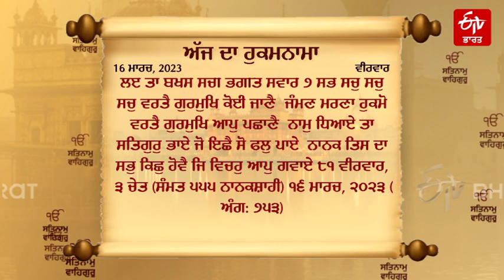Today's Hukamnama 16 ਮਾਰਚ,2023 : ਸੱਚਖੰਡ ਸ੍ਰੀ ਹਰਿਮੰਦਰ ਸਾਹਿਬ ਤੋਂ ਅੱਜ ਦਾ ਹੁਕਮਨਾਮਾ | Golden Temple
'ਹੁਕਮਨਾਮਾ' ਸ਼ਬਦ 'ਹੁਕਮ' ਤੇ 'ਨਾਮਾ' ਨੂੰ ਮਿਲ ਕੇ ਬਣਿਆ ਹੈ। 'ਹੁਕਮ' ਦਾ ਮਤਲਬ ਹੈ- ਆਗਿਆ, ਫ਼ੁਰਮਾਨ, ਫ਼ਤਵਾ, ਪਰਵਾਨਾ, ਅਮਰ, ਸ਼ਬਦ ਆਦਿ ਹੈ। 'ਨਾਮਾ' ਦਾ ਮਤਲਬ, ਖਤ, ਪੱਤਰ ਜਾਂ ਚਿੱਠੀ ਹੈ। ਆਮ ਬੋਲਚਾਲ ਦੀ ਭਾਸ਼ਾ ਵਿੱਚ ਹੁਕਮਨਾਮਾ ਉਹ ਲਿਖਤੀ ਸੰਦੇਸ਼ ਜਾਂ ਹੁਕਮ ਹੈ। ਇਸ ਨੂੰ ਮੰਨਣਾ ਵੀ ਲਾਜ਼ਮੀ ਹੁੰਦਾ ਹੈ। ਇਸ ਦੇ ਲਿਖ਼ਤੀ ਸਰੂਪ ਨੂੰ ਨਜ਼ਰਅੰਦਾਜ਼ ਨਹੀਂ ਕੀਤਾ ਜਾ ਸਕਦਾ ਹੈ।

ETV ਭਾਰਤ ਪੰਜਾਬ ਯੂਟਿਊਬ 'ਤੇ ਇੱਕ ਨਿਵੇਕਲਾ ਨਿਊਜ਼ ਚੈਨਲ ਹੈ ਜੋ ਪੰਜਾਬ ਨਾਲ ਸਬੰਧਤ ਖ਼ਬਰਾਂ ਨੂੰ ਸਟ੍ਰੀਮ ਕਰਦਾ ਹੈ। ETV ਭਾਰਤ ਪੰਜਾਬ ਵਿੱਚ ਤਾਜ਼ਾ ਖ਼ਬਰਾਂ, ਤਾਜ਼ੀਆਂ ਖ਼ਬਰਾਂ, ਵੀਡੀਓ, ਆਡੀਓ ਅਤੇ ਫੀਚਰ ਕਹਾਣੀਆਂ ਪ੍ਰਾਪਤ ਕਰੋ।

Punjab News | Punjab Latest News | Punjab Today News | Punjab Crime News | Punjab Police ਪੰਜਾਬ ਨਿਊਜ਼ | ਪੰਜਾਬ ਦੀ ਤਾਜ਼ਾ ਖ਼ਬਰਾਂ | ਪੰਜਾਬ ਟੂਡੇ ਨਿਊਜ਼ | ਪੰਜਾਬ ਕ੍ਰਾਈਮ ਨਿਊਜ਼ | ਪੰਜਾਬ ਪੁਲਿਸ